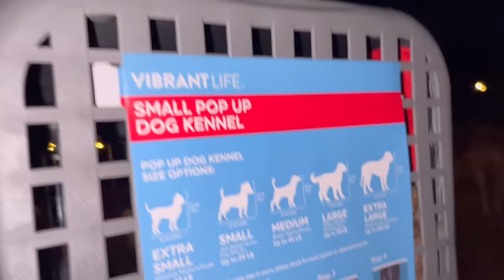How to Steal Ducks from the Park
The governent does NOT want you to See this!1!1!1!1!